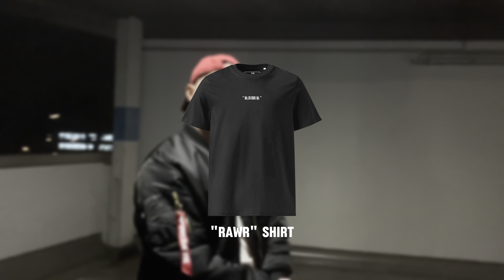Rill - Hörner (Official Visuals)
"Hörner" out now

Rill bei Instagram: TeenageChanning

Rill bei Tiktok: TeenageChanning

Mix/Master: Young Mask